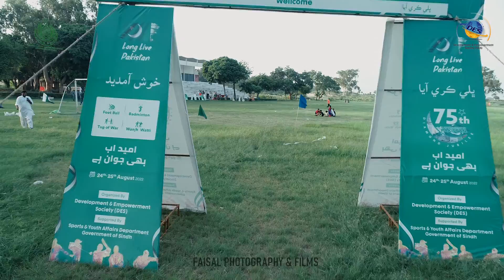Diamond Jubilee Sports Festival 2022